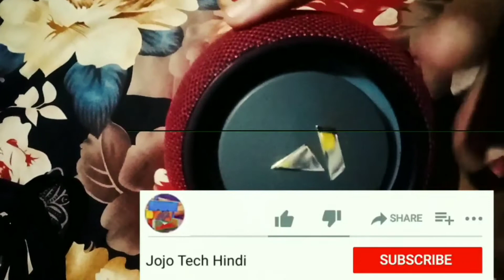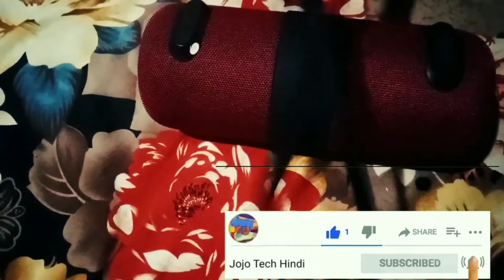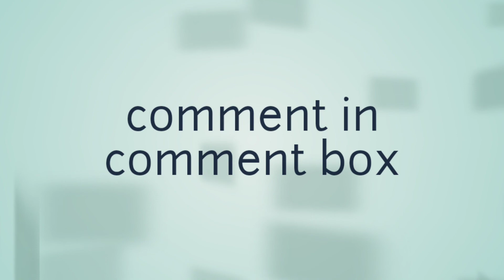BoAt Stone 1200b |Review and Sound test|Bluetooth speaker under 3500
BoAt Stone 1200 |Review and Sound test|Bluetooth speaker under 3500

Review
sound quality - 4/5
bass               -  4/5
battery backup  - 3/5
LED light and look  -4/5
others           -4/5

overall.  -4/5

sound quality test
bass test

boat stone 1200  speaker price
- 3499